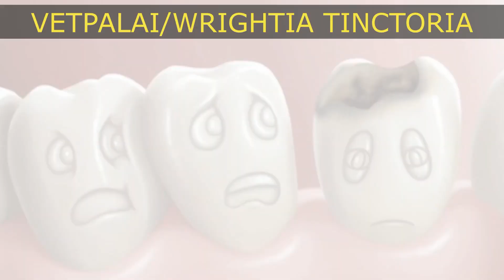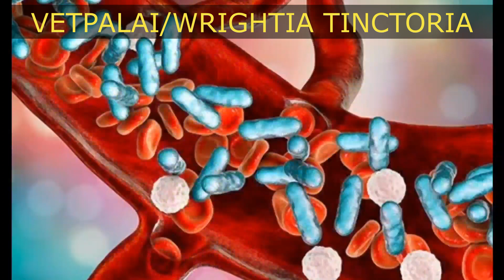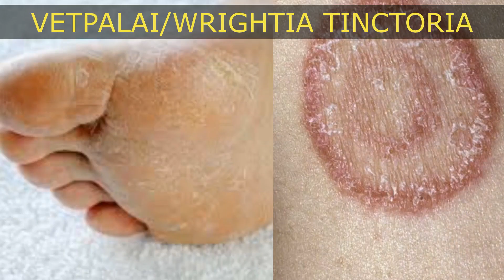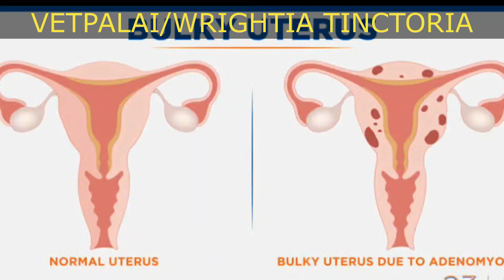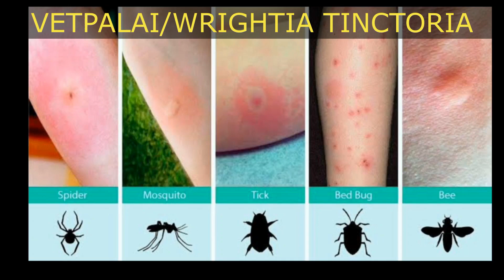VETPALAI BENEFITS | PSORIASIS TREATMENT | CURE ALL SKIN PROBLEMS | DOCTORS PRESCRIPTION